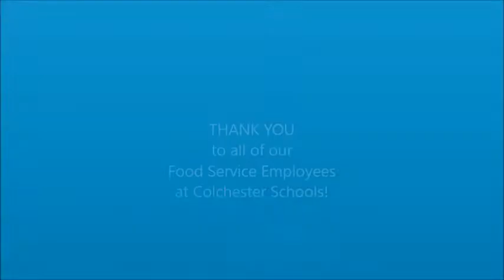School Lunch Hero Day 2017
Today was School Lunch Hero Day at Colchester Schools! Between preparing healthy meals for our students, adhering to strict nutrition standards, navigating student food allergies, and offering service with a smile, our food service employees are true heroes!